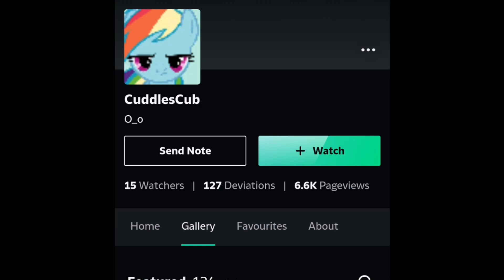CENSORSHIP IN HAPPY TREE FRIENDS (GOOD ENDINGS) PART 238 CREATED BY EL PLEXPERO